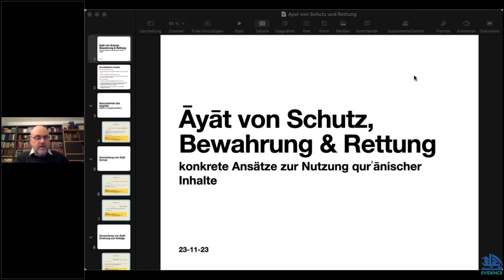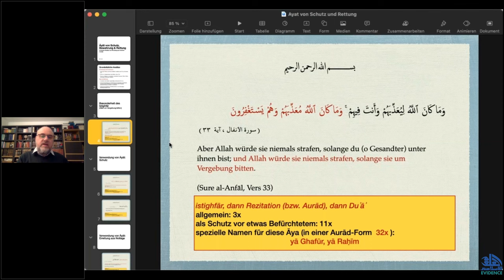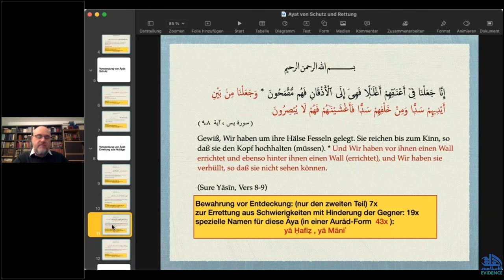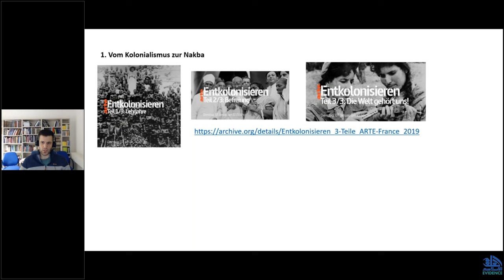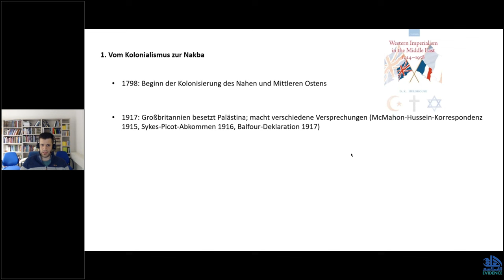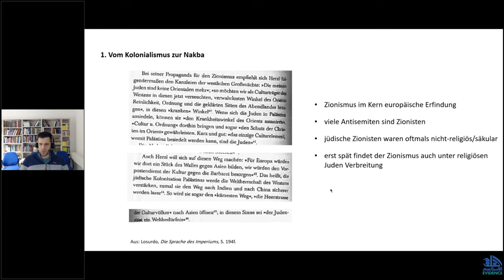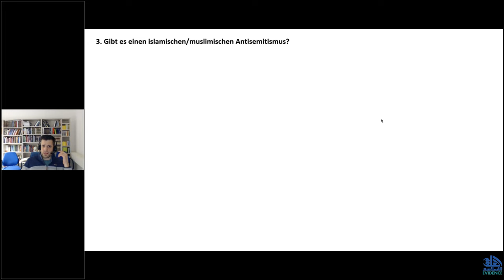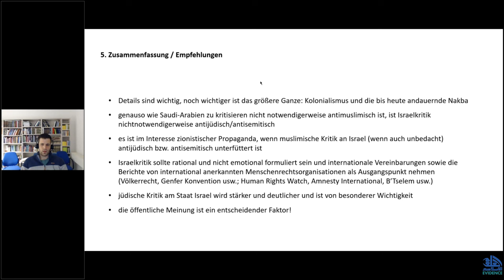Im Schatten der Wirklichkeit: 1. Session_Schutzmaßnahmen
*Schutz in Aayaat*
Abdurrahman Reidegeld zeigt uns bestehende Möglichkeiten aus dem Quraan und aus der Sunnah auf, um sich selbst, seine Familie und sein Eigentum vor negativer Außeneinwirkung zu schützen.
FOLIEN (Aayaat von Schutz und Rettung) sind auf unserer Webseite bereitgestellt worden.

*Schutzstrategien im Verhalten*
Farid Suleiman präsentiert Maßnahmen, wie man sich verbal und in seinem Verhalten gegen Islamfeindlichkeit vorgehen kann.

Für unseren Moderator Issam Bayan sind wir ebenso dankbar.

Natürlich entstehen uns für dieses Angebot erhebliche Kosten. Gerne könnt ihr dieses Projekt finanziell unterstützen, um die Serienreihe weiter auszuweiten: